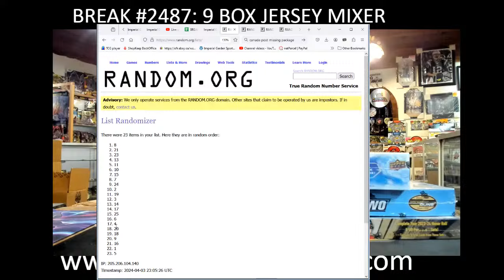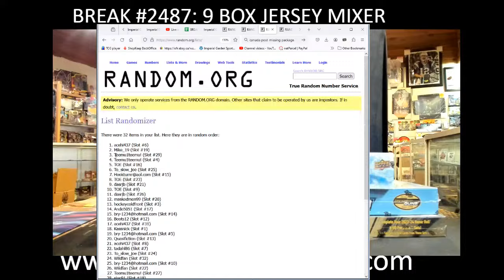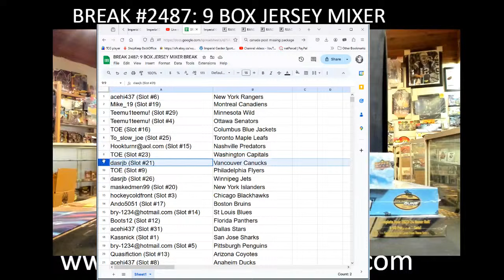BREAK #2487: 9 BOX MIXER JERSEY DERLUXE V8, SPGU, CLEAR CUT STATURE,ICE, 23-24 S2, STATURE, SPA